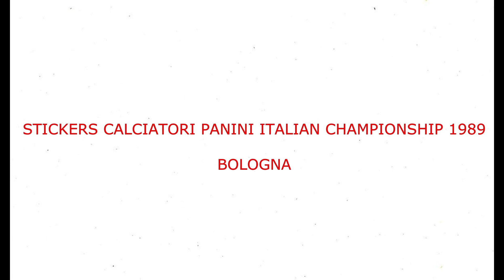STICKERS CALCIATORI PANINI ITALIAN CHAMPIONSHIP 1989 FC BOLOGNA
We present to you the FC Bologna Team for the  Italian Championship Sesaon 1988-89

Video con Figurine Panini.
Vi presentiamo la squadra dell Bologna per il Campionato Italiano Stagione 1988-89
  Divertirsi!!